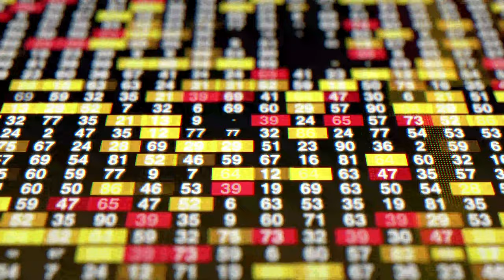Story of Common Trader - Ibrahim Attar (Must Watch)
The real truth about stock market is being shared by a common retail trader. Every retail trader would be able to relate to this story. How we lose and earn big on futures, options and intraday without knowledge.